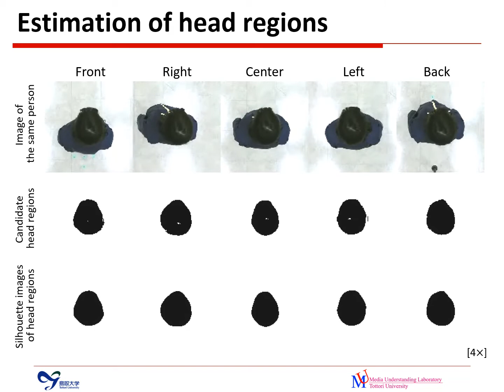Identifying People Using Body Sway in Case of Self-Occlusion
Takuya Kamitani, Yuta Yamaguchi, Masashi Nishiyama, Yoshio Iwai,
Proceedings of International Workshop on Frontiers of Computer Vision (FCV), OS1-4, pp. 1 - 13, February 2020.